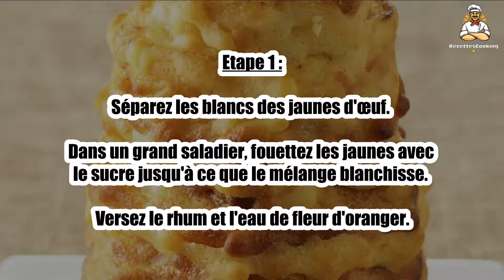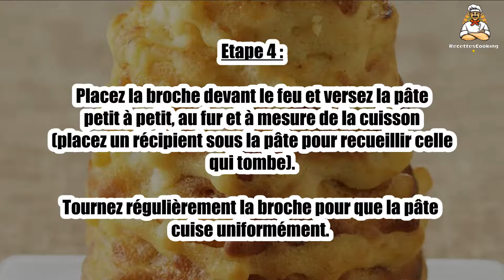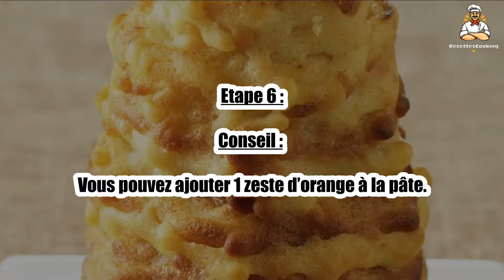Recette : Gâteau à la broche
Bonjour à tous, aujourd’hui recettescooking.com vous présente la recette suivante : Gâteau à la broche

TEMPS TOTAL : 125 min
Préparation : 20 min
Cuisson : 105 min

Ingrédients :

17 Oeufs
700 g Sucre
8 cl Rhum
4 cl Eau de fleur d'oranger
700 g Farine
500 g Beurre mou
5 g Sel

Etape 1 : Séparez les blancs des jaunes d'œuf. Dans un grand saladier, fouettez les jaunes avec le sucre jusqu'à ce que le mélange blanchisse.

Versez le rhum et l'eau de fleur d'oranger.

Etape 2 : Mélangez bien puis incorporez progressivement la farine, le sel puis le beurre mou jusqu'à obtenir une pâte homogène.

Battez les blancs d'œuf en neige et incorporez-les délicatement à la préparation.

Etape 3 : Laissez reposer la pâte au moins 2 h.

Faites cuire le gâteau au feu de cheminée : entourez la broche et son cône prévu à cet effet de papier sulfurisé.

Etape 4 : Placez la broche devant le feu et versez la pâte petit à petit, au fur et à mesure de la cuisson (placez un récipient sous la pâte pour recueillir celle qui tombe).

Tournez régulièrement la broche pour que la pâte cuise uniformément.

Etape 5 : Comptez au moins 1h45 de cuisson.

Lorsque le gâteau est cuit et bien doré, démoulez et laissez tiédir avant de servir.

Etape 6 : Conseil : vous pouvez ajouter 1 zeste d’orange à la pâte.